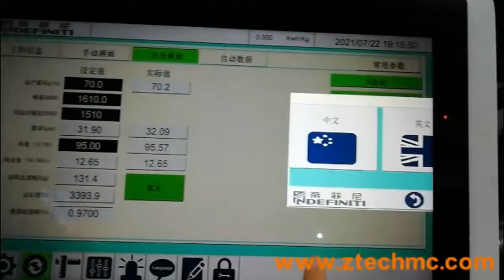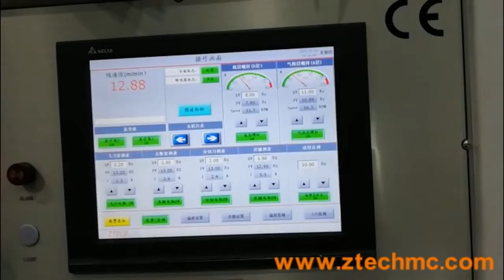Full automatic 5 layers air bubble film wrap making production line